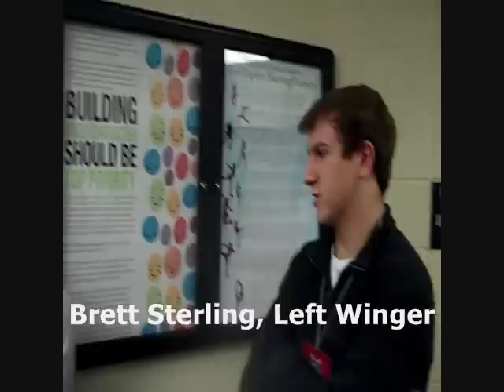LION Newspaper interviews Chicago Wolves team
On December 4, 2012, Sports Editors Tim Goldrick '13 and Steven Campbell '14 visited an official Chicago Wolves hockey practice and interviewed team members about their seasons and careers after. Video by Web Media Editor Lia Kass '13.